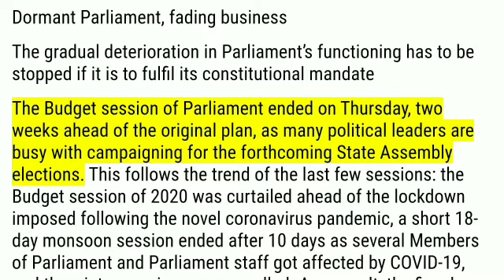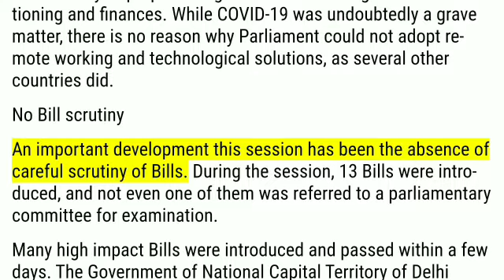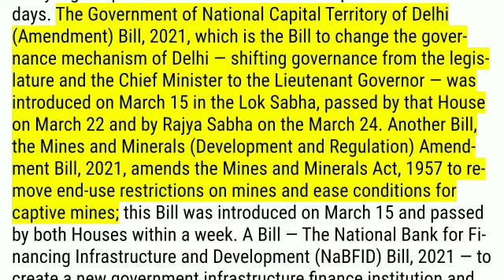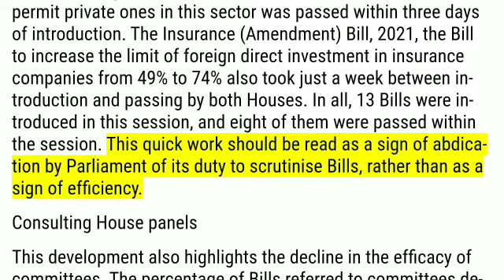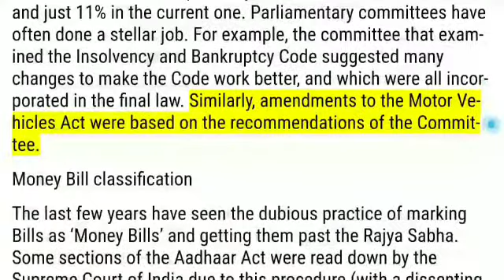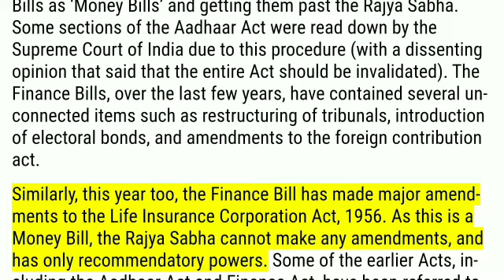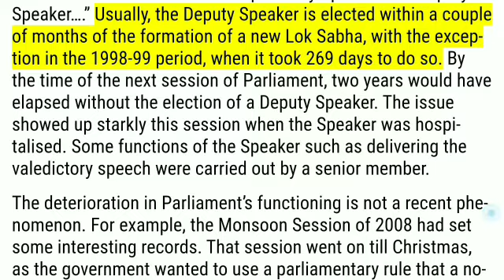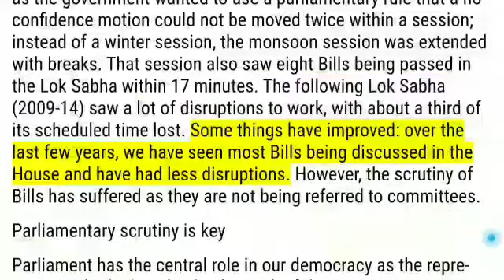Dormant Parliament, fading business